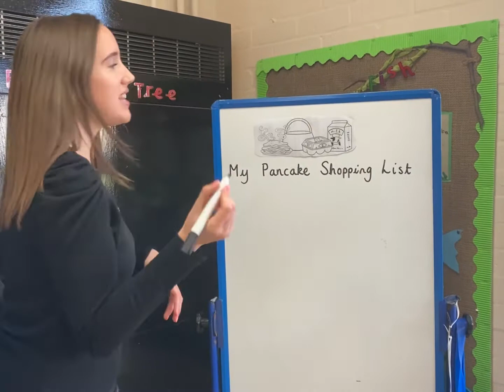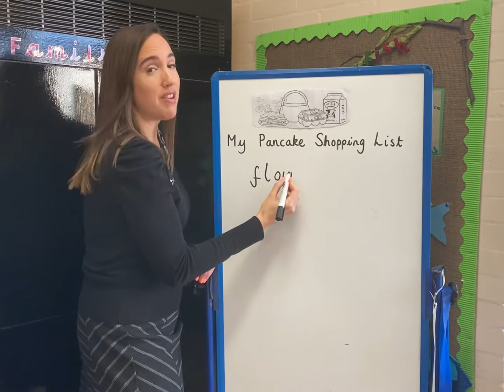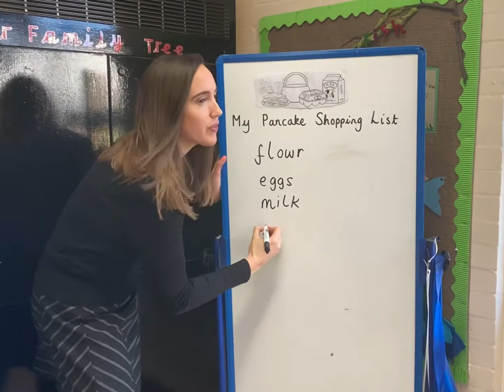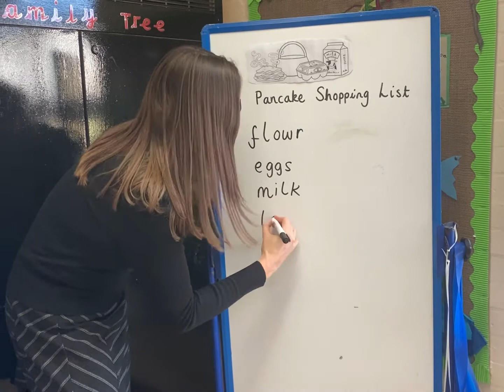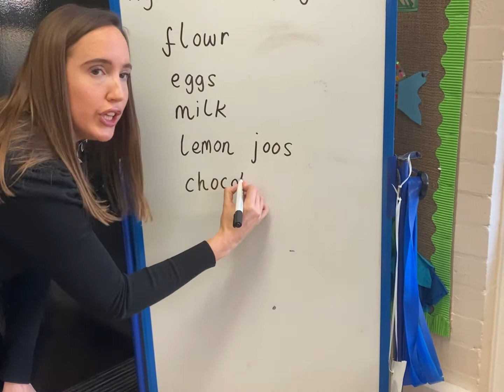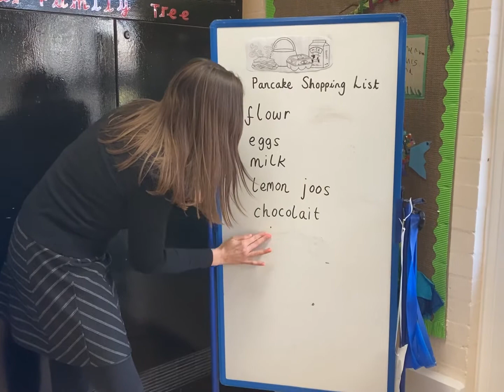Writing a shopping list with Mrs S